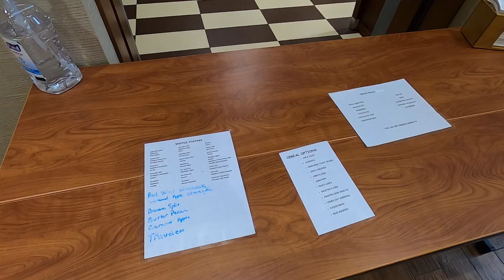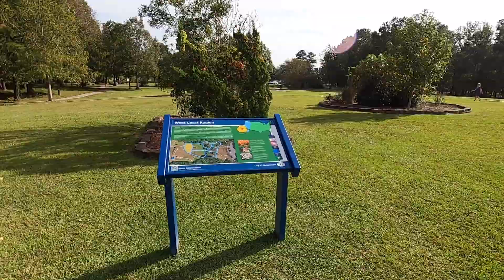Jacksonville Commons Recreational Complex Oct 22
I went to the Park in Jacksonville, North Carolina and met Larry.